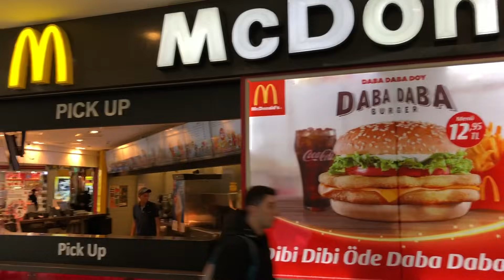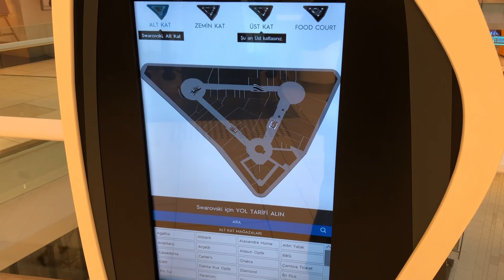Shopping Malls İstanbul - Cevahir, ÖzdilekPark, Kanyon, İstinye Park, Akmerkez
Shopping Malls İstanbul
Cevahir İstanbul Şişli - 0:00
ÖzdilekPark İstanbul Levent - 14:58
Kanyon Levent - 20:30
İstinye Park Maslak - 22:42
Akmerkez Etiler - 32:44